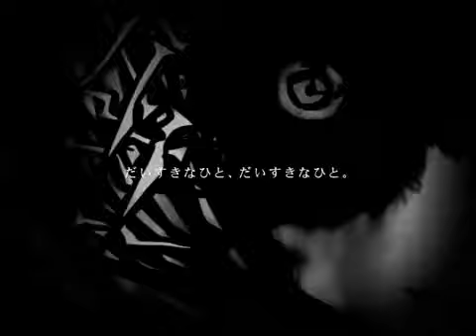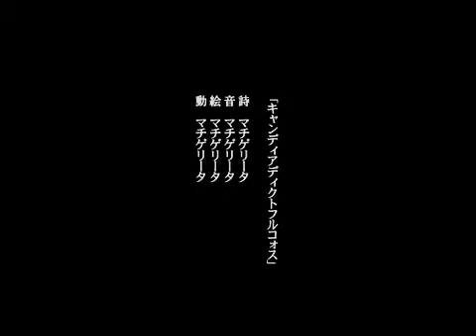Hastune Miku The Full Course For Candy Addicts Black and White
I just Change the color of the video and thats it.